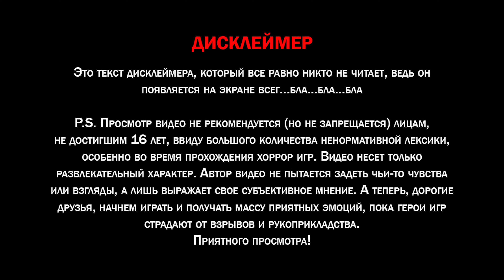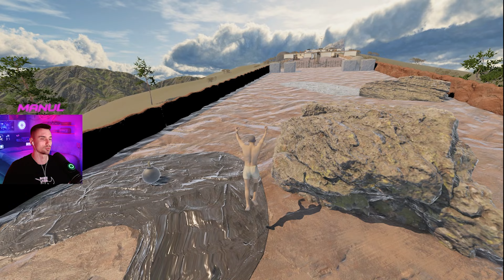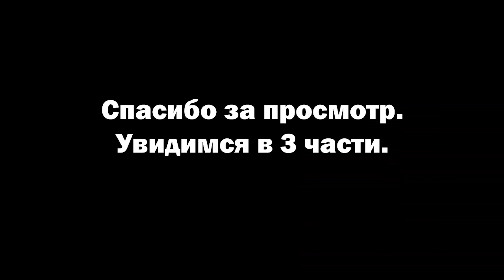КАТАЕМ ВАЛУНЫ В "THE GAME OF SISYPHUS" ЧАСТЬ 2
Продолжение очередной нервотрепалки. Жалобы на OBS